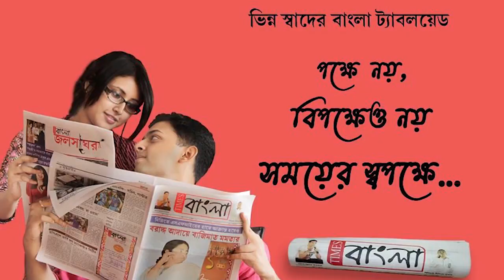নদিয়া কৃষ্ণনগর জলঙ্গী নদীতে লক্ষ্মী পূজার বিসর্জন